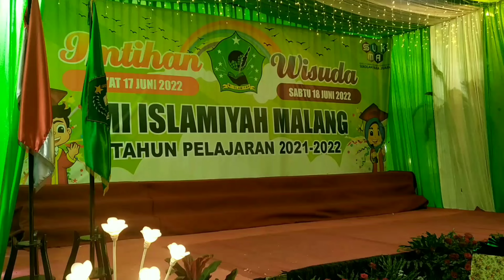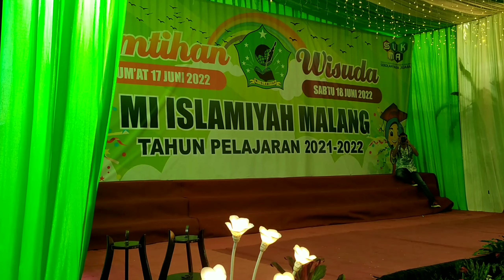Wisuda MI Islamiyah Kebonsari Malang Tahun Ajaran 2021-2022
Dokumentasi acara wisuda kelulusan siswa dan siswi kelas 6 Tahun ajaran 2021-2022.